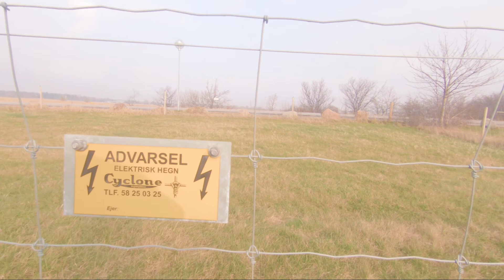A morning in Denmark, with my DJI Mavic Air - First shoot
A cold morning in Ishoej, Denmark, with my Mavic Air. First time flying the Mavic Air